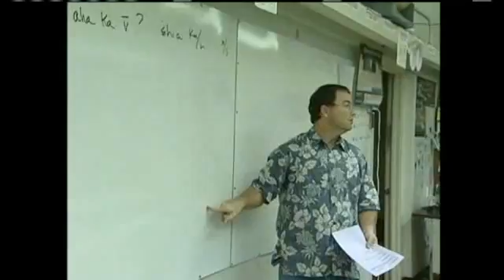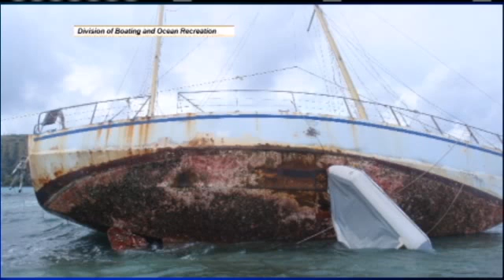Watch KITV4's Midday Webcast